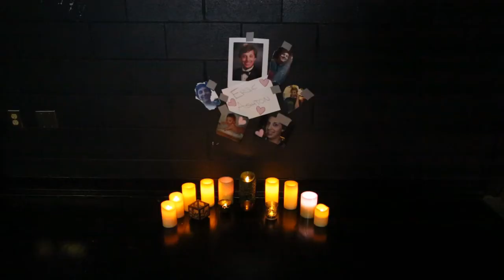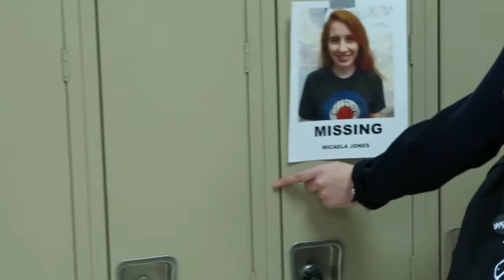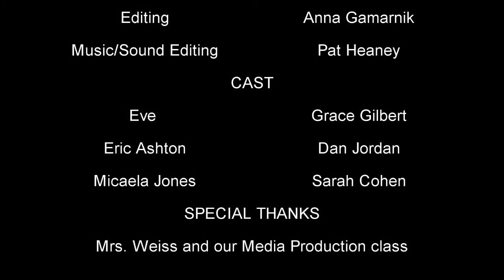(PA 2015) 'Apple of my Eye' CB SOUTH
Winner - 2nd Place, PENNSYLVANIA 2015!

Genre: Thriller
Character, backstory: Eric or Erica Ashton, just won an award.
Prop: An apple.
Line of Dialogue: Does it really make a difference?
(Technique at 3:42, 3:58)